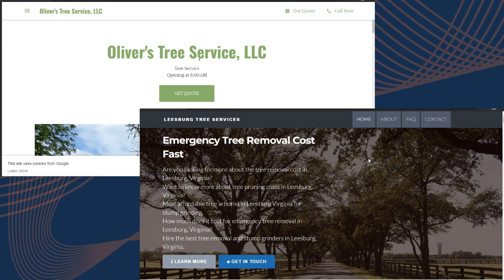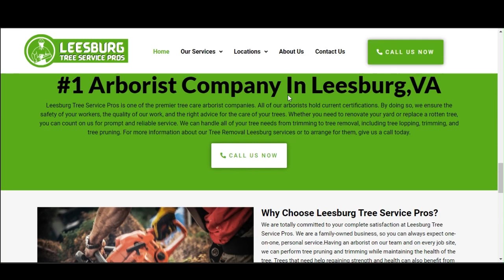Olivers Tree Service LLC